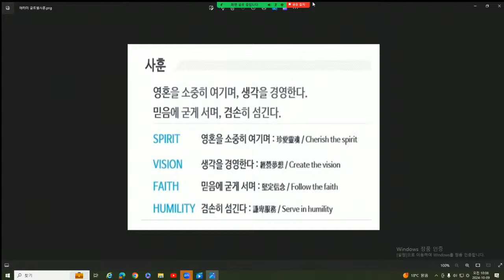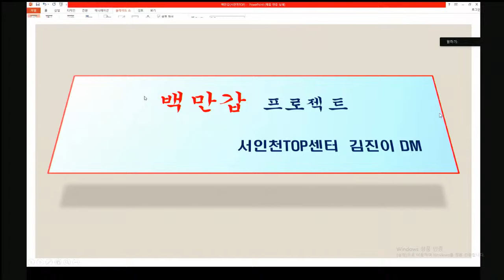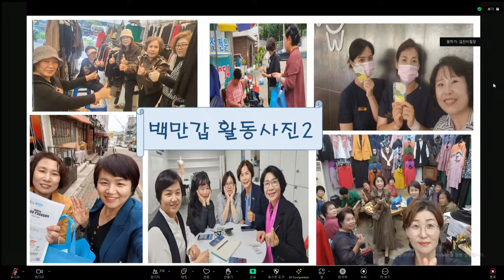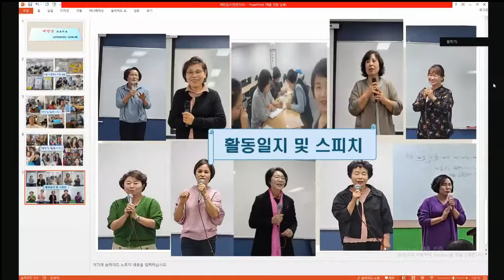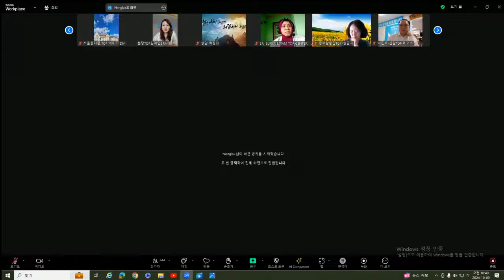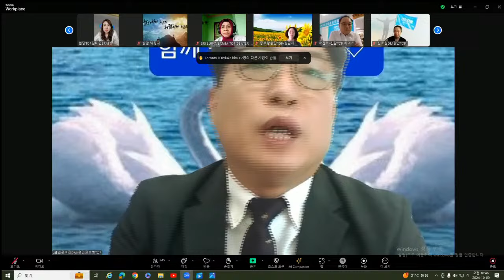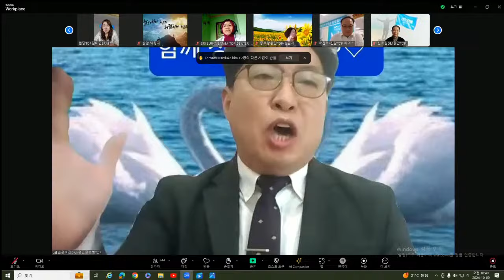TOP 글로벌 수요통합조회(10월9일)